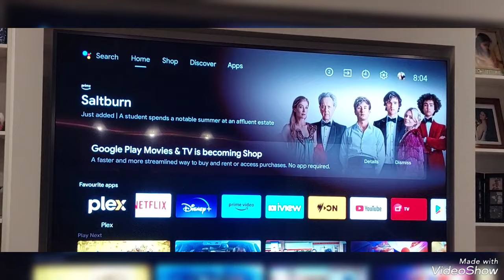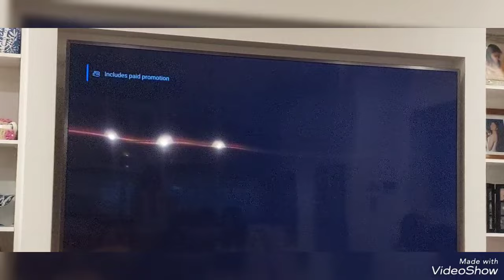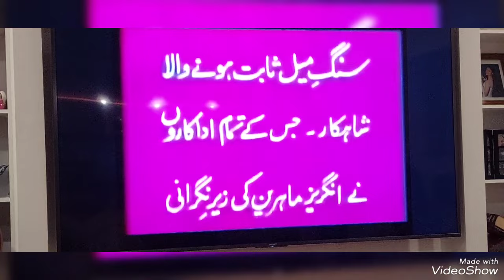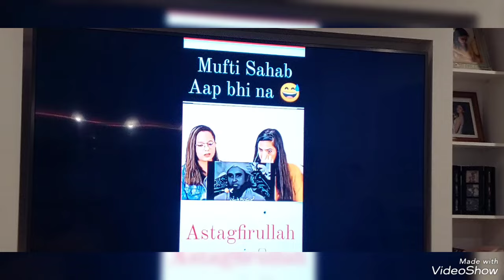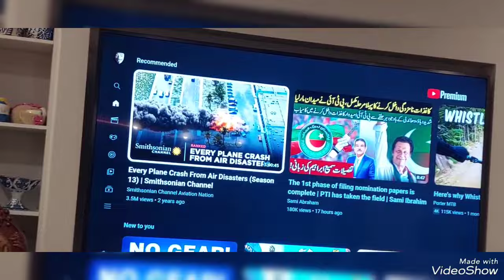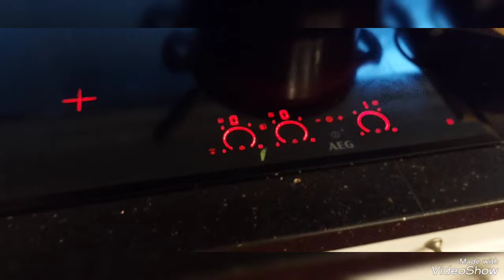Amazing dinner cum art on 25th Dec ...A real fun time ...shows kokab khwaja ...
Attended many dinners in Melbourne by dear friends but the dinner with fun was at fatima khalid nd their talented daughter dua's beautifull home is rememberable .fatima misses her mother land Pakistan .she writes poetry in the pain of being so far from her roots brought tears into the eyes of many .her daughter learned all the music from you tube ..she plays drum nd other instruments too .we all enjoyed a lot ...